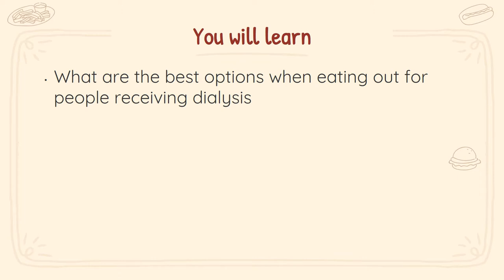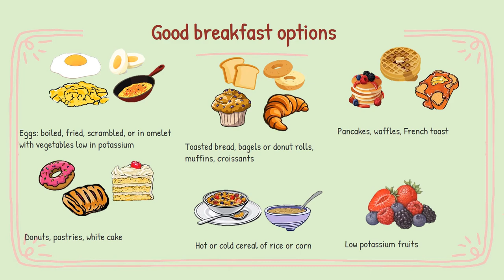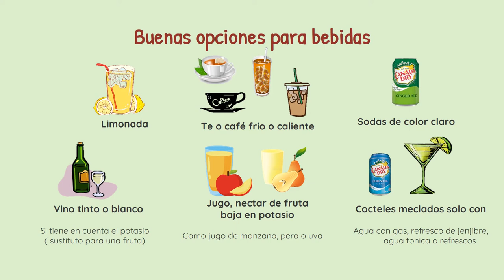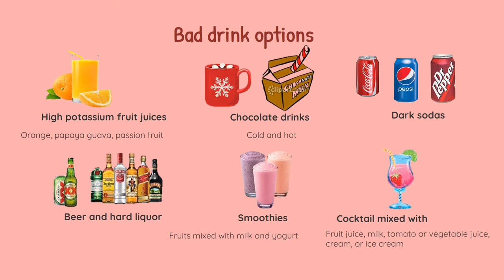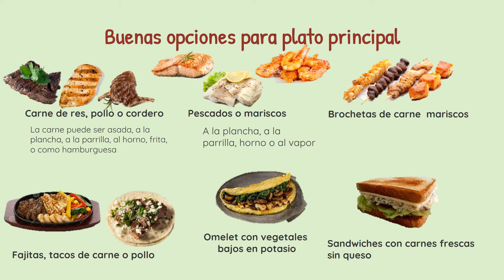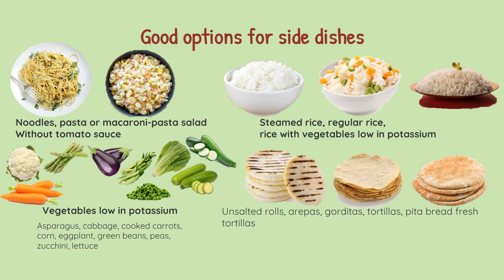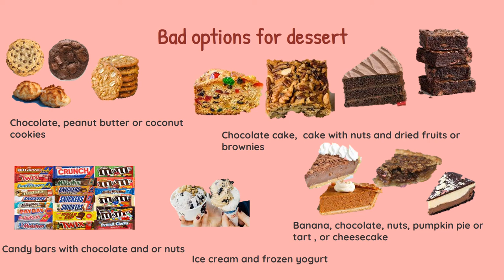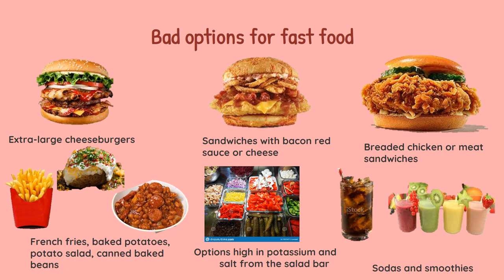Riverside Dialysis: Eating out /Comiendo fuera de casa para personas en diálisis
In this video, the Riverside dietitian team describes how to choose appropriate meal options when eating out for dialysis patients

En este video, los dietistas de la clínica Riverside describen como escoger comida apropiada para personas que reciben diálisis cuando están comiendo fuera en restaurantes o lugares de comida rápida